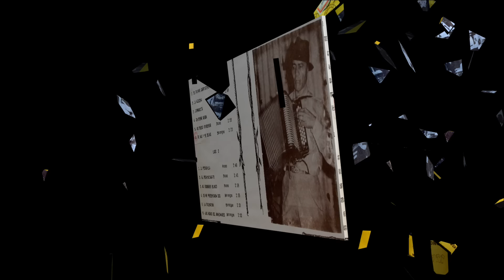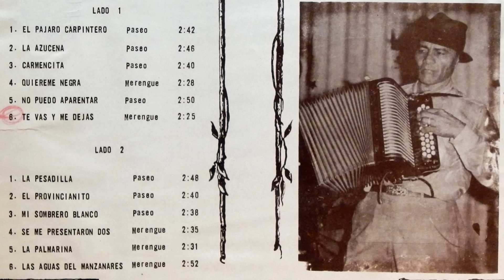JUANCHO POLO VALENCIA 1970. EL LEGENDARIO- (ALBUM COMPLETO)